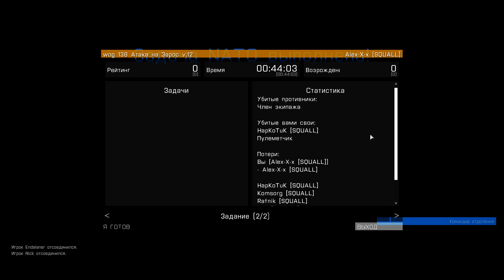ArmA 3 2013 12 13 WoG#3